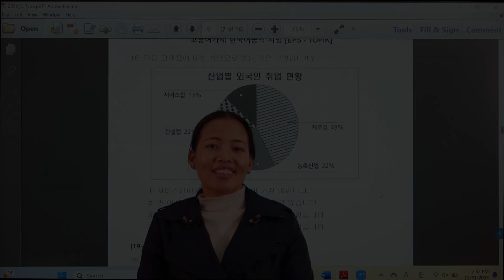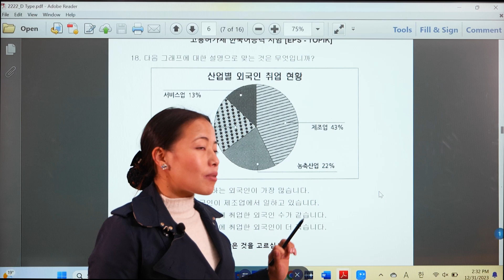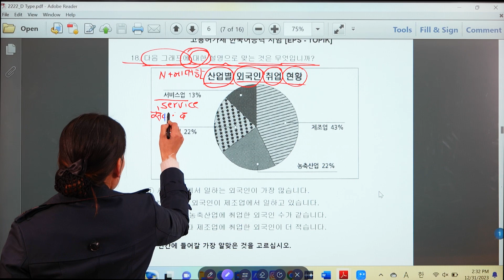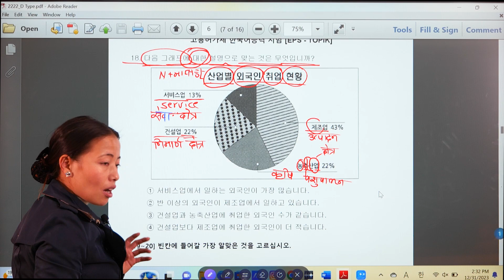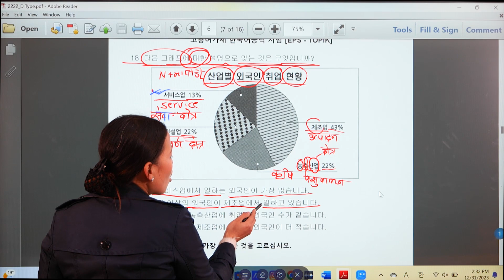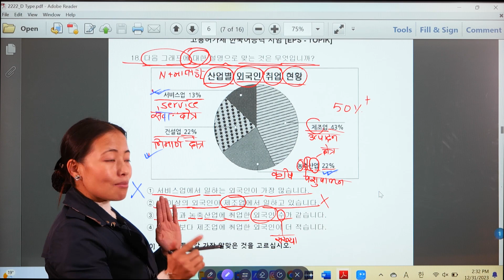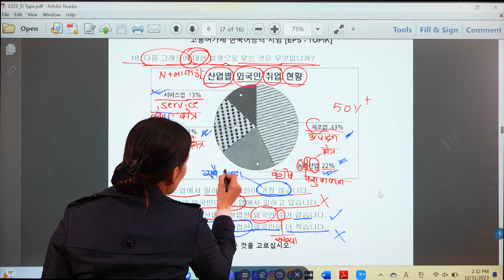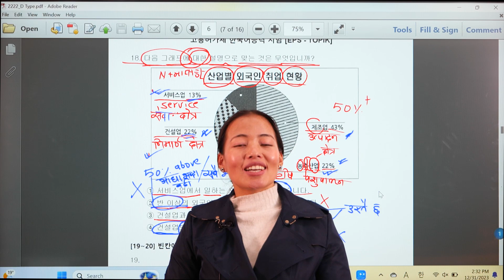EPS Oriented question | by anita rumba | 2080